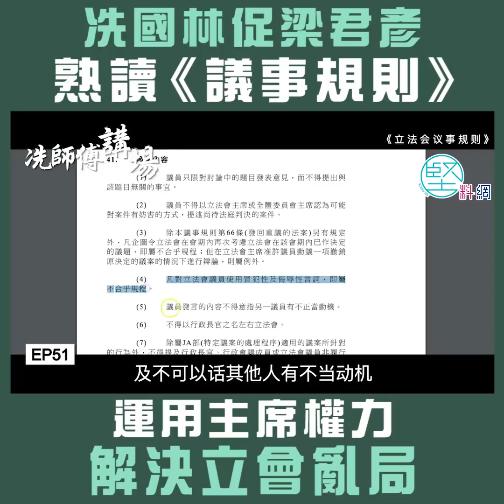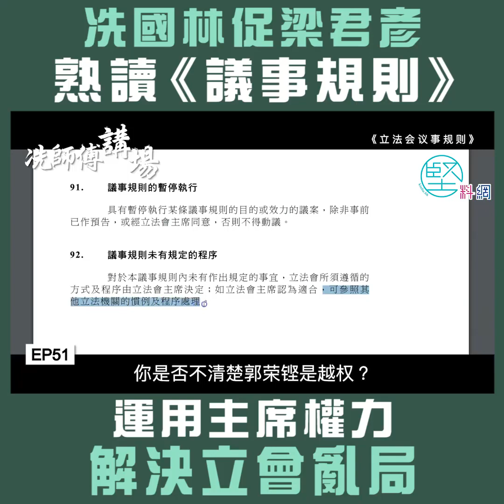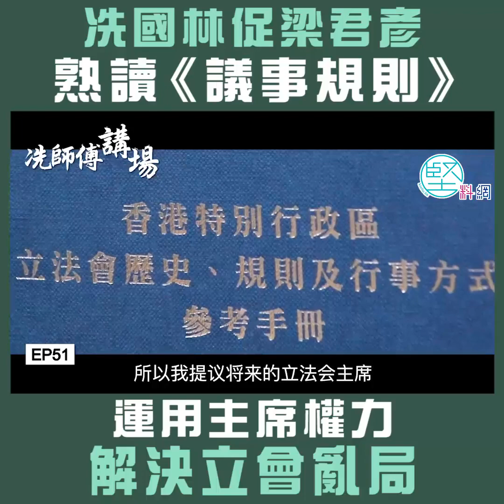【拉布持續】冼國林促梁君彥運用《議事規則》賦予主席權 停止內會拉布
立法會近年運作不順，內務委員會更開了15次會選主席，還在膠着狀態。關心社會政局的時事評論員冼國林指出，立法會《議事規則》條文其實寫得很清楚，不容許有這些情況發生，但是歷來的立法會主席都沒有嚴格執行，議員們也沒有好好遵守，以致今天的立法會莊嚴蕩然無存。